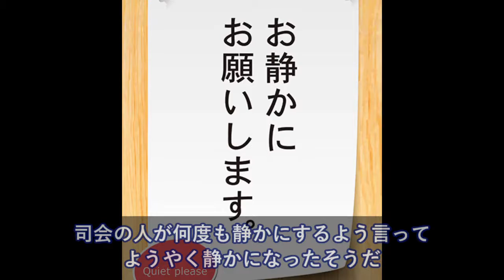地下鉄にいた外人さん→振り袖姿の女性乗車→外人さん、興奮しながらコソコソと・・【日本大好き外国人】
海外の反応 衝撃!!「うわ、凄い!!」日本女子スピードスケート2冠金メダリスト高木菜那選手が日本帰国直後の瞬間!!に取った行動がヤバすぎると世界の外国人もビックリ仰天!!

【海外の反応】平昌五輪の好記録で『韓国が”日本企業の功績”を横取りする』最悪の展開に。凄まじい面の皮の厚さな模様

【海外の反応】平昌五輪選手村の村長の「満点」発言に中国から不服の声続出！（すごいぞJAPAN!）

【海外の反応】衝撃!!中国人「まさか!!子供が!?」日本のある光景、小学生の日常に外国人から驚きの声続出!!【すごい日本】

海外の反応 衝撃!!「飽きない魅力だね!!」平昌五輪カーリング女子の藤澤五月選手が魅せてくれた行動で俺の性格までも変えさせてしまった瞬間!!がヤバすぎると世界の外国人もビックリ仰天!!